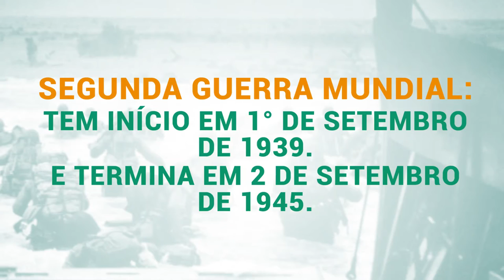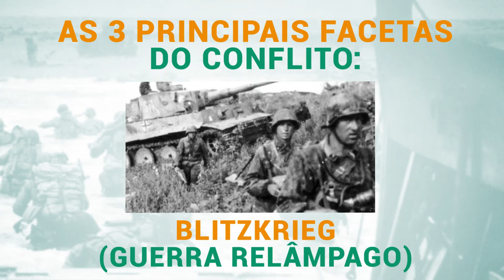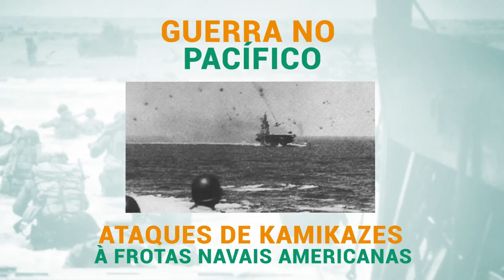02 HISTÓRIA 10MIN